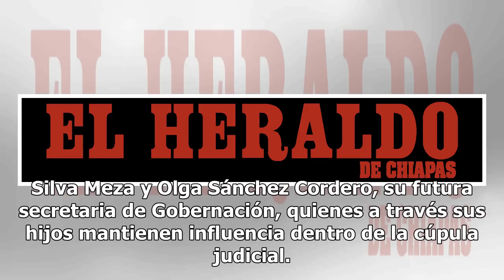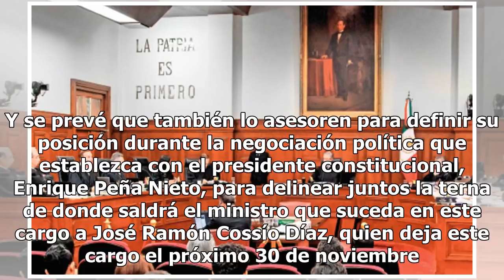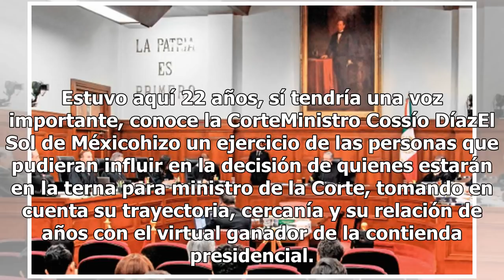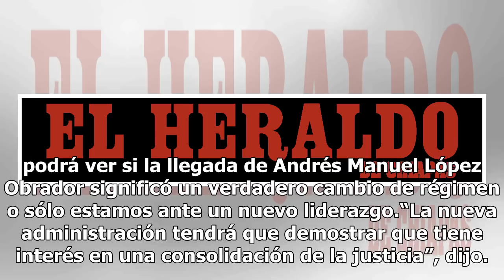Ellos son quienes asesorarán a López Obrador en la Corte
Seis personajes son los que asesoran a Andrés Manuel López Obrador, virtual presidente electo, en su trato con el Poder Judicial de la Federación. Se trata de los ministros en retiro Gerardo Góngora Pimentel, Juan N. Silva Meza y Olga Sánchez Cordero, su futura secretaria de Gobernación, quienes a t...